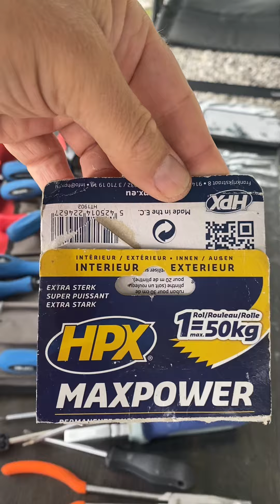Camperdeur reparatie (niet voor campervan)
reparatie van mechanisch onderdeel van de centrale deurvergrendeling